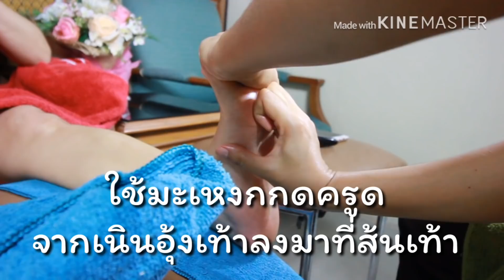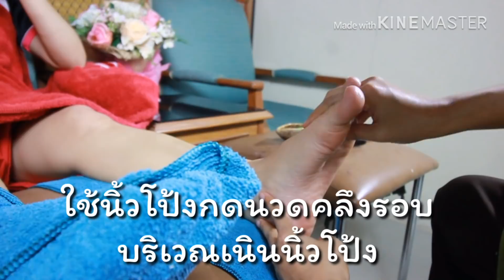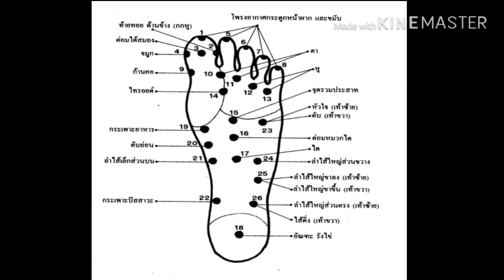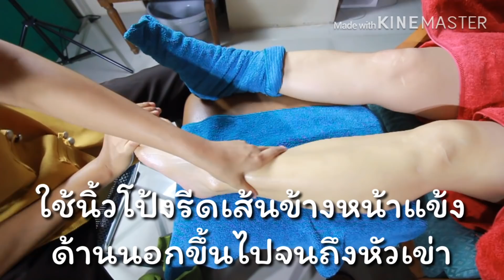Foot Massage สอนนวดเท้าง่ายๆฉบับพกพา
สอนนวดเท้า แบบง่ายๆ ไม่จำเป็นต้องมีอุปกรณ์ก็ทำได้
ฝึกเรียนฝึกนวดด้วยมือเปล่า ไม่มีไม้กดจุดก็ใช้มะเหงกนิ้วชี้กดจุดแทนไม้กดจุดได้ค่ะ. ท่านวดเน้นท่าที่ทำง่าย เข้าใจง่าย ไม่ยุ่งยาก ใช้เวลานวดแค่ไม่กี่นาที ก็สามารถคลายความเมื่อยล้าของขาและฝ่าเท้าได้เป็นอย่างดี อยากให้ทุกคนลองฝึกฝน หรือเปิดคลิปทำตามกันไปพร้อมๆกับโบว์ได้เลยนะคะ
อย่าลืมรับชม พร้อมฝึกฝนท่านวดอย่างต่อเนื่องนะคะ ถ้าชื่นชอบช่วยกดไลค์ กดแชร์ กดติดตาม ช่อง BowSabye และกดกระดิ่งไว้ด้วยนะคะ เวลาโบว์ลงคลิปใหม่ๆ จะได้มีการแจ้งเตือนค่ะ หากใครมีข้อสงสัย หรือคำแนะนำเพิ่มเติม สามารถคอมเม้นท์มาที่ใต้คลิปได้เลยนะคะ ขอบคุณค่ะ

Page FB : BowSabye

Page FB : นวดบ้านเรือนไทย ลำลูกกาคลอง4